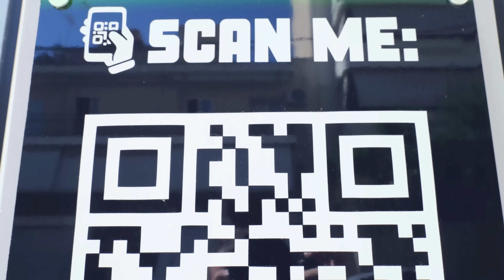Ο Κακός Δίδιμος Αδελφός μου Κλεβει την Κοπέλα μου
Ο αδελφός μου πήρε τη θέση μου και προσπάθησε να δει αν η κοπέλα μου θα καταλάβει τη διαφορά. Το αποτέλεσμα ήταν απλά απίστευτο και γεμάτο εκπλήξεις! Δείτε τι έγινε όταν ανακάλυψα το σχέδιό του και πώς αντέδρασε η κοπέλα μου! 😲

💬 Άφησε στα σχόλια τι θα έκανες εσύ αν ήσουν στη θέση μου!